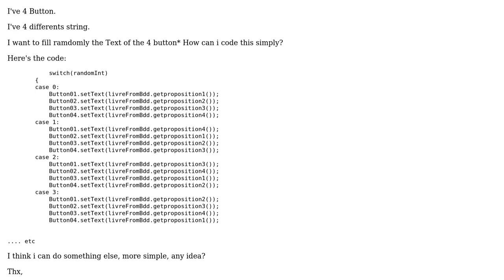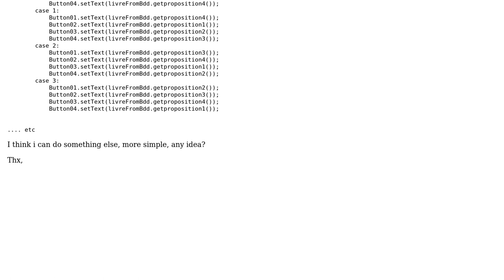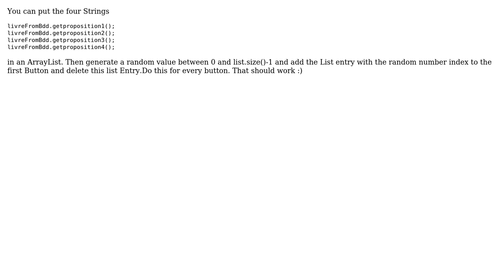Fill randomly among 4 string a button SetText - Android (2 Solutions!!)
Fill randomly among 4 string a button SetText - Android

With thanks & praise to God, and with thanks to the many people who have made this project possible! | Content (except music & images) licensed under CC BY-SA | Music | Images & others | With thanks to user Sajal Dutta user morbak user kai and the Stack Exchange Network Trademarks are property of their respective owners. You are responsible for your own actions.